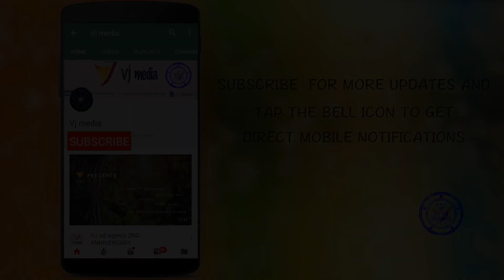Parivala Short Film || VJ MEDIA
Parivala [Kannada ] SF
Hero : Jai Bheem
Heroine : Gagana
Director : Narasimha joshi
Producer : Apurva Bharath joshi

Business ads, Cinematic Weddings, Events & Short films
VJ Editing & Dubbing Studio